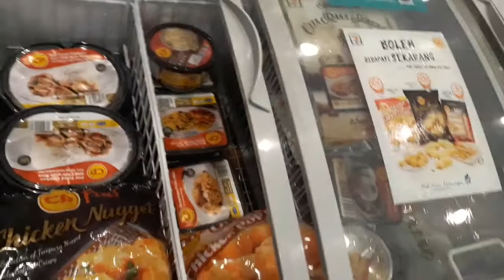เมื่อเด็กน้อยติดฝนในเซเว่น ( When you're stuck in the rain, stuck in the rain? ) 🌧⛈🌦🌥🌤🌞❤